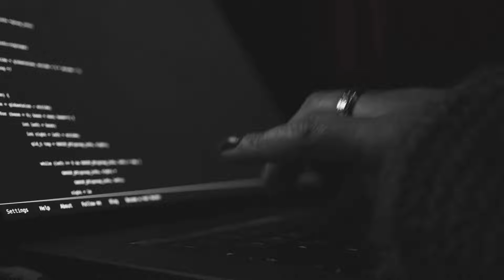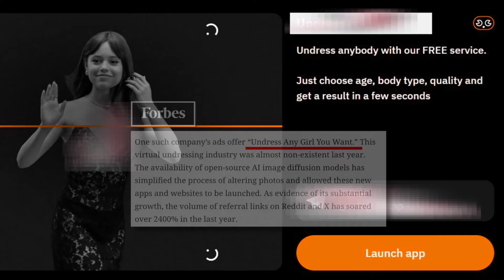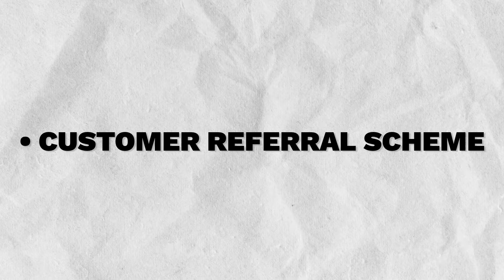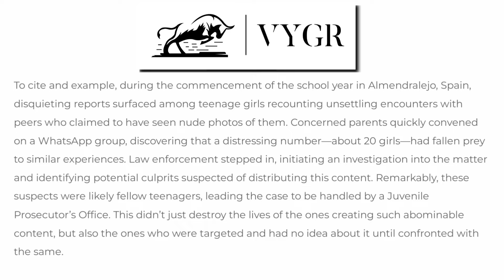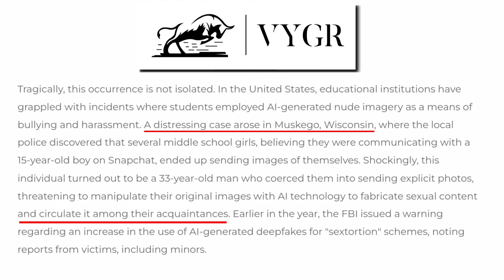The Alarming Rise in AI Deepfake Apps in India - A VYGR Deep-Dive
Tech has always been an enabler, if not a catalyst to human depravity, as is evident on any comment section of any social media platform. The latest addition to this nightmare cesspool is the surge in popularity of nudify or deepfake apps that utilize AI to virtually undress individuals in photos. Unsurprisingly, this has raised significant alarms across law enforcement and online watch groups. However, it seems we are only at the nascency of this troubling emergence of explicit computer-generated images, particularly those involving minors, remains an unresolved and concerning issue online. Because, no one, especially the police, has any idea how to stop it, since there isn’t any existing regulation against it, apart from the dated privacy & explicit substances laws.

Download the VYGR App Today!

for more

Presented by:
Barkatul Mujauddin